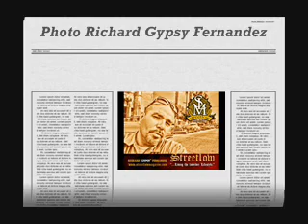Hoo Hoo Hoo - The Sa-Shays